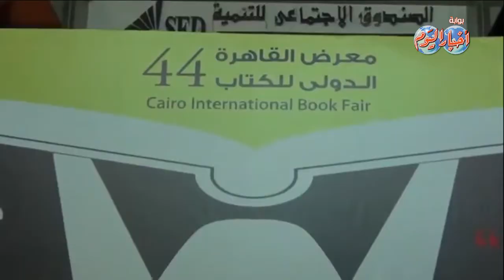الخرباوى يكشف سر معبد الإخوان بمعرض الكتاب